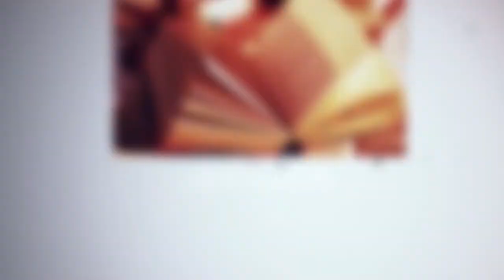Роман Жогов о предварительном голосовании «Единой России», программа "Диалог" на КТВ-Город